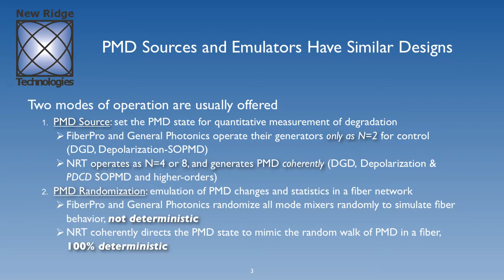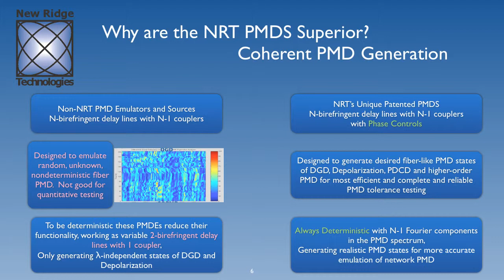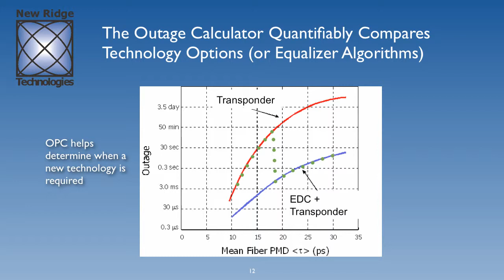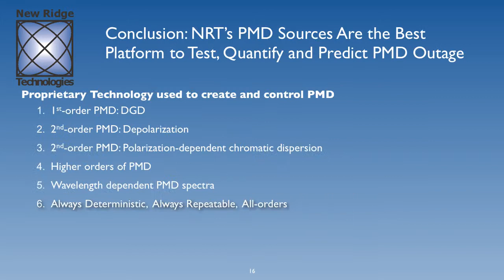Into to NRT's PMD Sources 3_2011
Here we discuss NRT's PMD Sources, and our unique patented coherent PMD generation technology that allows for deterministic PMD state creation have all-orders of PMD. No other PMD emulators or PMD Sources can create such PMD states and still be deterministic. Why compromise when you don't have to?